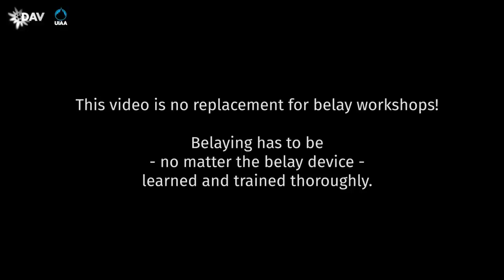Climb Safe: Slack Rope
Too much slack rope is a very commonly observed belaying error. In the case of a fall it will increase the distance fallen unnecessarily. This leads to a higher risk of grounding or colliding with the belayer. The Safety Research Group of the DAV provides information.